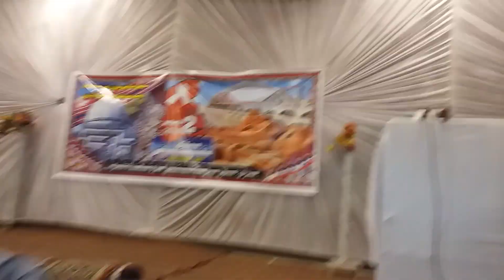Sakhi piya khe milen ta chaija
Mumtaz Mastoi